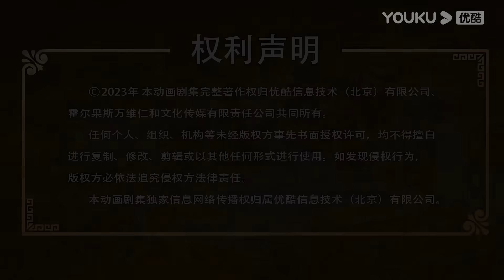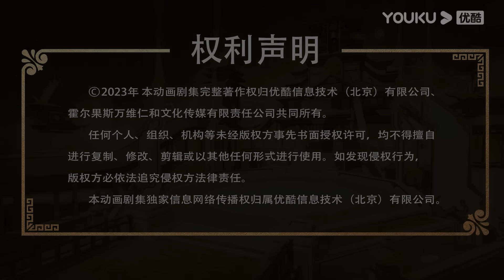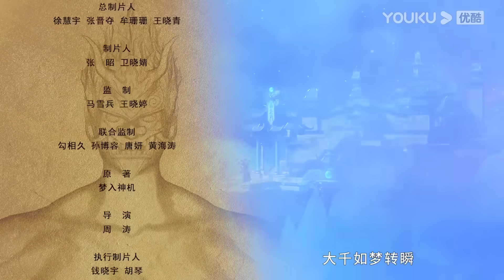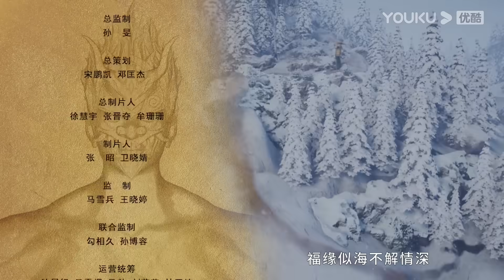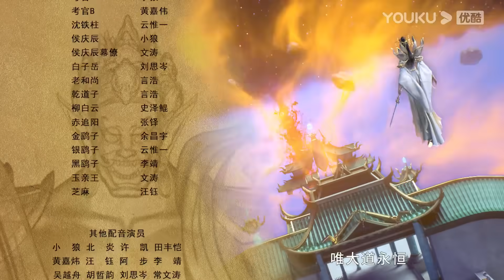MULTISUB【真阳武神 Soul of Light】EP13 | 大罗派出动，赵妃蓉设计 | 热血修仙国漫 | 优酷动漫 YOUKU ANIMATION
【真阳武神 Soul of Light】有人说，世间是一个大苦海，人在海中，肉身是船，魂是船里的人，驶向彼岸。春秋鼎盛的大乾王朝国运昌盛、四海宾服，然而强盛的表面之下暗流已然涌动，远敌近邻虎视眈眈，八大妖仙蠢蠢欲动，武温侯洪玄机权倾朝野，太上道主梦神机监察天下。在这样一个大争之世里，少年书生洪易向着世道，发出了第一声质问。洪易是当朝第一权臣洪玄机与太上道上代圣女梦冰云之子。幼年丧母，身为庶子，处处受人欺压，但是这不能阻挡洪易求学之心。机缘巧合之下，洪易踏上无比艰险的武道双修之路，在命运的压迫下奋起反抗，挫败了重重强敌，成为一代传奇。

▶会员更新时间：每周一\Each Mon 10:00（UTC+8）抢先看1集
▶非会员更新时间：每周一\Each Mon 10:00（UTC+8）更新1集

00:00 The International Website youku.tv is now available!
02:00 Download YOUKU International APP to get early access to the full show